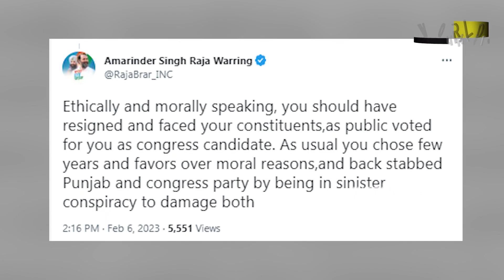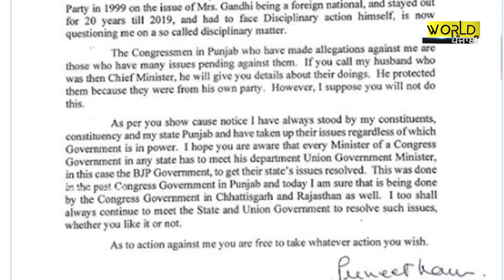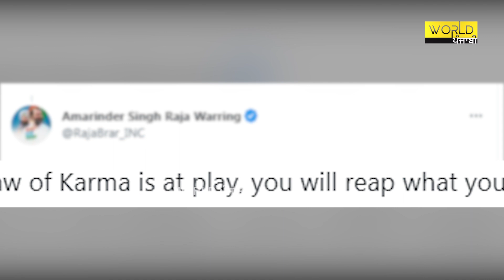CAPTAIN ਤੇ RAJA WARRING ਵਿਚਕਾਰ TWITTER WAR ਇੱਕ ਤੋਂ ਬਾਅਦ ਇੱਕ ਕਰ ਰਹੇ ਸ਼ਬਦੀ ਪਲਟਵਾਰ!